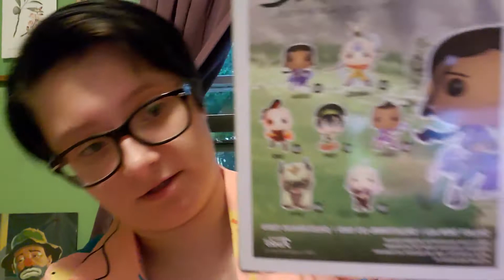Death Metal In The Kitchen | June 3, 2021 Vlog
🦕🦖Dino shirt alert, DINO SHIRT ALERT!!! 🦕🦖